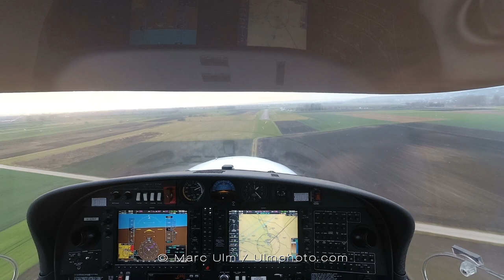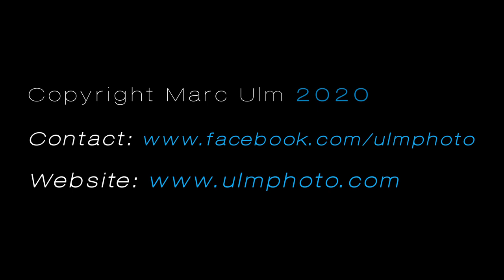Diamond DA40TDI Approach + Landing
DA40 landing at Donauwörth airfield 🇩🇪 . How would you rate this landing? 🤔👈

There is no music in the complete video not to destroy the sound of the airplane.